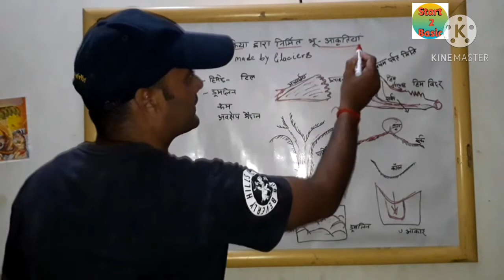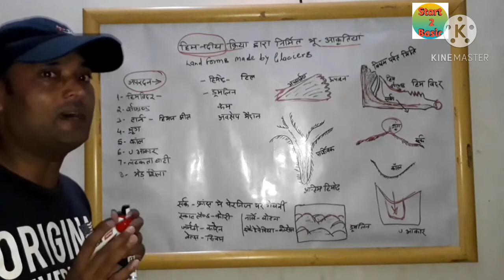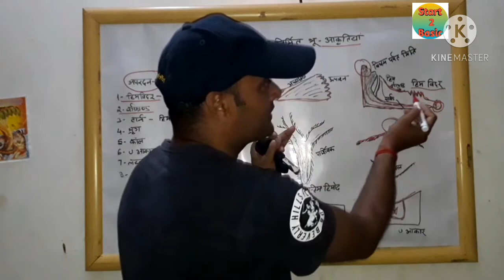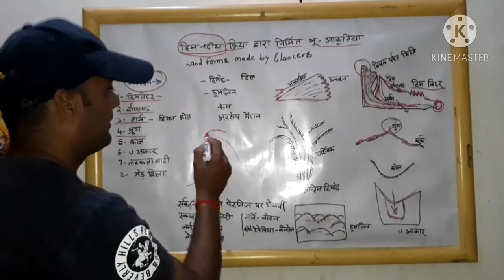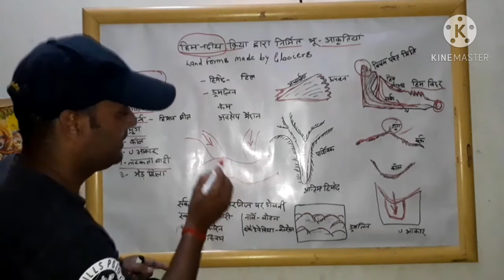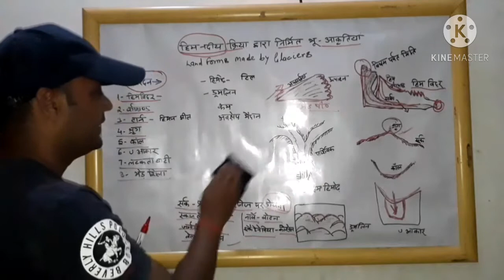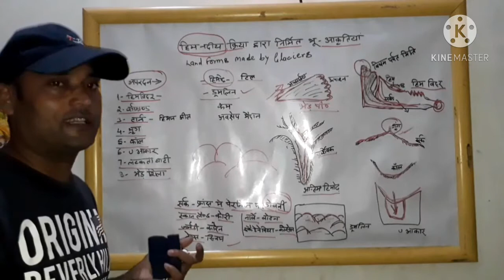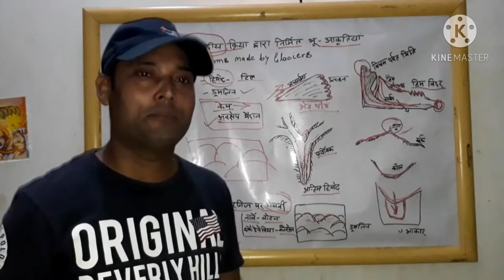हिमनद अपरदित स्थलाकृतियां,Glacier Landforms,Start 2 Basic by Dileep sir.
हिमनदी अपरदित स्थलाकृतियां,Glacier Landforms,Start 2Basic by Dileep sir.